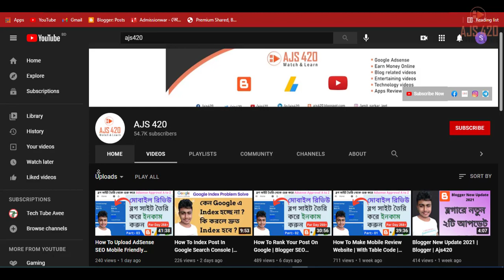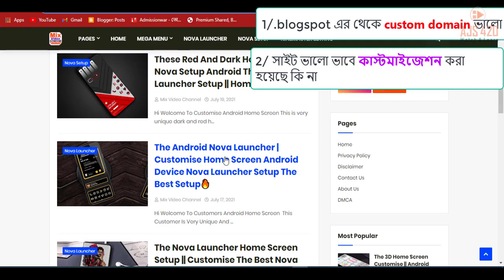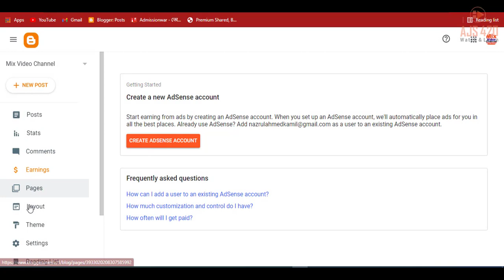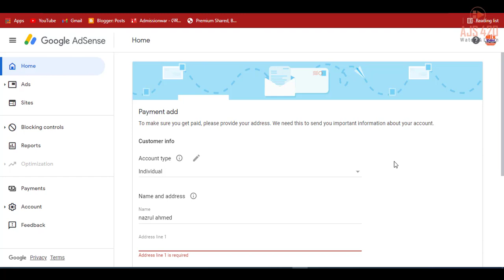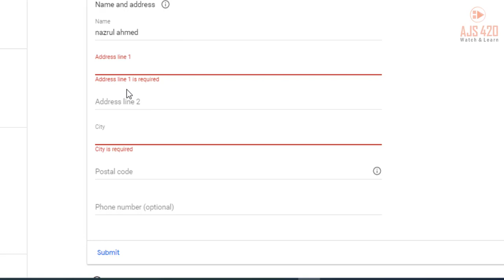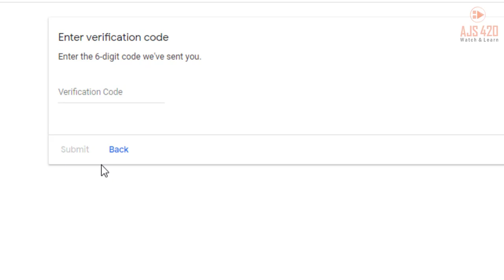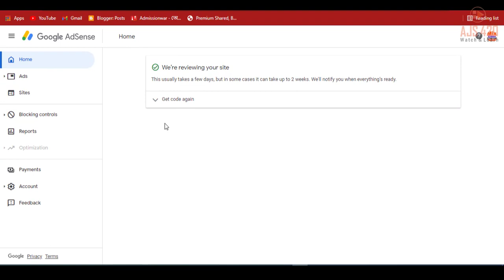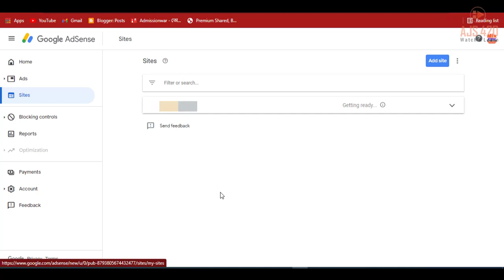How To Apply AdSense For Blogger 2021 Bangla | AdSense Approval Trick 2021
বাংলাদেশ থেকে খুব সহজেই কিনতে পারবেন সুলভ মুল্যে ।।👇👇
01.High Performance 3.5mm Lavalier Mini Clip Microphone (Odio, CM-50) 500৳
02.Original BOYA M1 Microphone For Smartphone, DSLR, Laptop (6 Months Warranty) 900৳
03. BM-100FX USB Powered Condenser Studio Recording Microphone With Noise Cancel And Echo Effect
05.Boya Dual Clip-On Interview Microphone (BY-M1DM) Best For 2 Person Recording Or Live Videos 1500৳
00:00:00 :- Introduction
00:00:22 :- Intro
00:00:39 :- Adsense Important Tips 20201
00:01:02 :- Adsense এ  Apply করার আগে যে  বিষয় খেয়াল রাখবেন
00:03:33 :- How to apply adsense for blogger 2021 bangla ?
00:04:14 :- Adsense approval hiden tips for blogger 2021
00:12:50 :- How to active your adsense account ?
00:13:32 :- Outro
𝗤𝗨𝗘𝗥𝗜𝗘𝗦 𝗦𝗢𝗟𝗩𝗘𝗗:-
1.how to link AdSense to blogger
2.blogger AdSense apply bangla
3.adsense approval hiden tips for blogger 2021
4.how to apply AdSense for blogger 2021 bangla

how to apply for AdSense with blogger,
blogger AdSense approval,
how to monetize your blog without google AdSense,